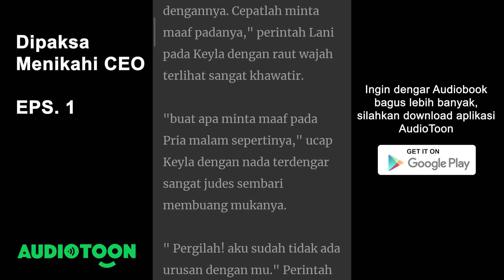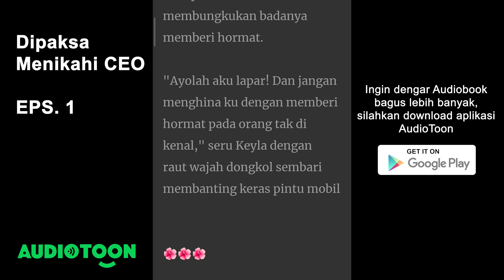Dipaksa Menikahi CEO EPS. 01 | Audiobook Indonesia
"Gadis berani sekali kamu menampar ku. Apa kamu tidak tau siapa aku?" Ucap Martin dengan balas meloto
"Tentu saja aku tau," jawab Keyla dengan sangat jutek.
"Kamu adalah pria sombong, angkuh, tidak terlalu tampan, dan juga yang paling penting tidak punya sopan!" Sindir Keyla pada Martin sembari menghitung dengan jarinya.